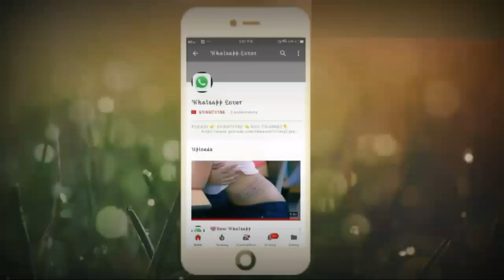Happy Ganesh Chaturthi 2018, Ganapathi bappa morya Song, Ganpati Whatsapp Status, By whatsapp lover